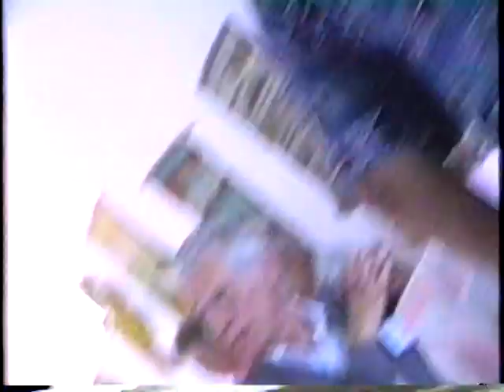VTS 01 1 7Juniper at Marina Place